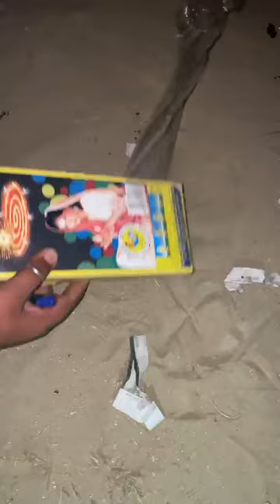Merry Go Round From Cock Brand 2023 - Diwali Stash Skyshot Testing